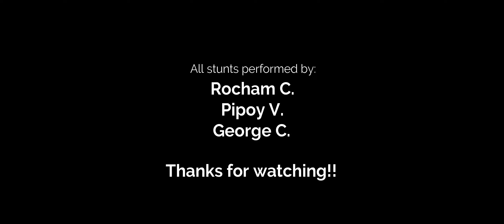Moose Mountain DH // jean guy // Shuttle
Short clip in jean guy on the rocks trail with PipoyBoombaby